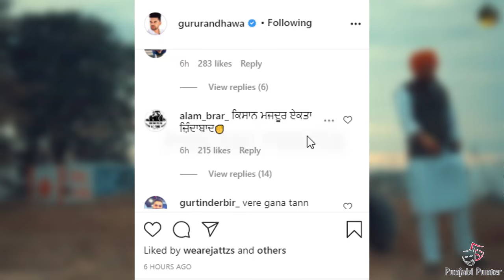Bad | Sidhu Moose Wala | Guru Randhawa | Akshay Kumar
Sidhu Moose Wala New Song Bad Again Delay | Guru Randhawa And Akshay Kumar Comment Section Something Went Going Wrong | Sidhu Moose Wala Reply To Guru Randhawa And Akshay Kumar |